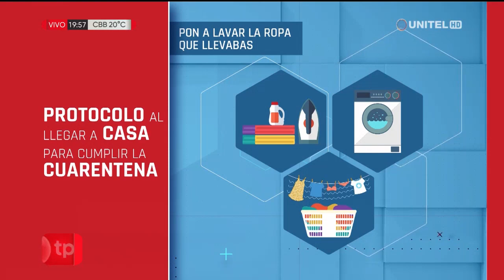Coronavirus: Este es el protocolo al llegar a casa para cumplir la cuarentena